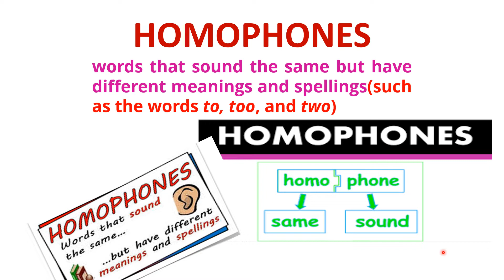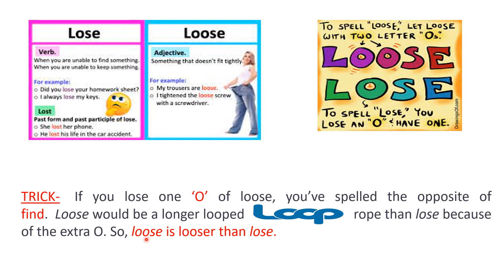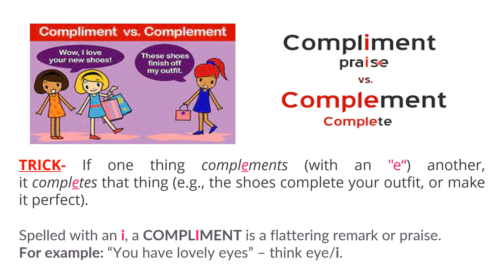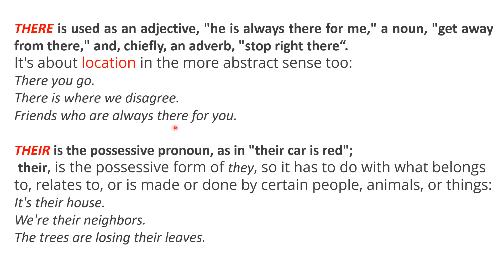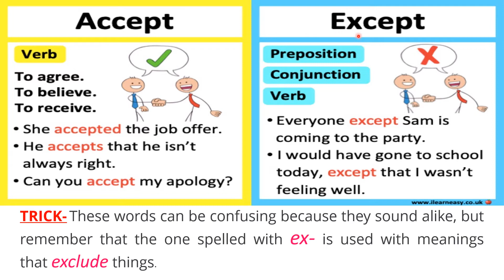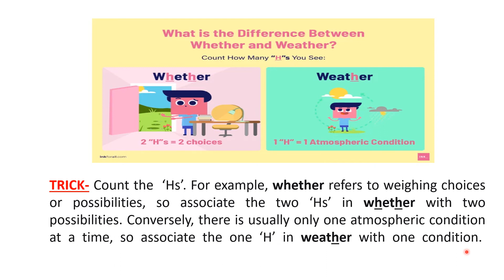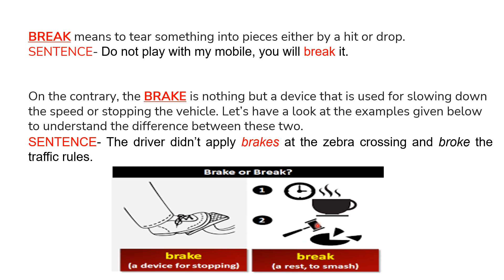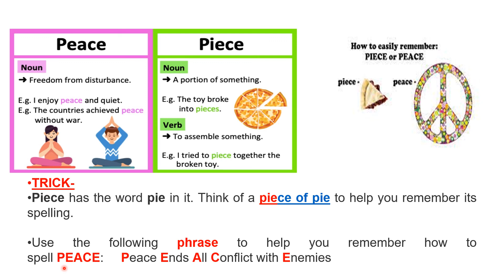10 CONFUSING HOMOPHONES- LEARN WITH SIMPLE TRICKS | THEIR USE IN SENTENCES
HOMOPHONES- For Competitive Exams|  Learn the Meanings | Differences and Correct Usage of HOMOPHONES (WITH SIMPLE TRICKS).

TIMESTAMP:-

0:00 HOMOPHONES INTRODUCTION

2:16 DIFFERENCE BETWEEN LOOSE & LOSE

5:15 DIFFERENCE BETWEEN PRINCIPAL & PRINCIPLE

8:33 DIFFERENCE BETWEEN COMPLEMENT & COMPLIMENT

12:04 DIFFERENCE BETWEEN THERE, THEIR & THEY'RE

18:08 DIFFERENCE BETWEEN ACCEPT & EXCEPT

21:32 DIFFERENCE BETWEEN WEATHER & WHETHER

25:15 DIFFERENCE BETWEEN STARE & STAIR

28:14 DIFFERENCE BETWEEN QUITE & QUIET

30:20 DIFFERENCE BETWEEN BREAK & BRAKE

33:33 DIFFERENCE BETWEEN PIECE & PEACE

For video on (Part-1) 10 Most Commonly MISPRONOUNCED WORDS , please click on the link below-

For video on  (Part-2) 10 Most Commonly MISPRONOUNCED WORDS  , please click on the link below-

For video based on different types of Phobias ( Explained with pictures and meanings) please click on the link given below :-

For video based on Simile and Metaphor-Figures of Speech, please click on the link given below